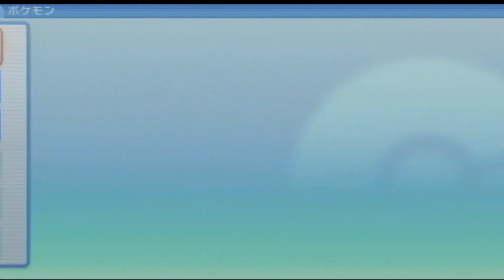【ポケモン】シャイニングパールプレイ【ポケットモンスタ－】part5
谷間の発電所→銀河団かんぶマーズと対戦→205ばんどうろ→ハクタイの森→205ばんどうろ